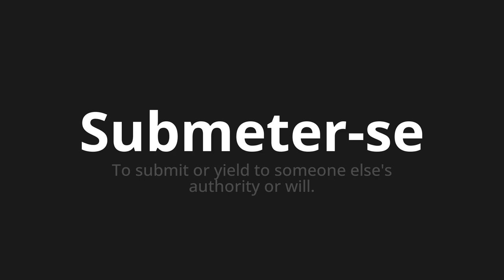How to pronounce Submeter-se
🌍 Learn a new language now Master the Pronunciation of 'Submeter-se Which Means Submit' - which means : To submit or yield to Someone else's Authority or Will. 📝 with @HTPronounce 🎓🗣️ - [Your Guide to Portuguese]

Learn to pronounce 'Submeter-se' perfectly in Portuguese with our easy and engaging tutorial by @HTPronounce! 📖📽️ In this comprehensive video, we provide you with native speaker examples 🗣️👂 and phonetic breakdowns 🎵 to ensure you get the pronunciation just right.

How to say Submit in Portuguese